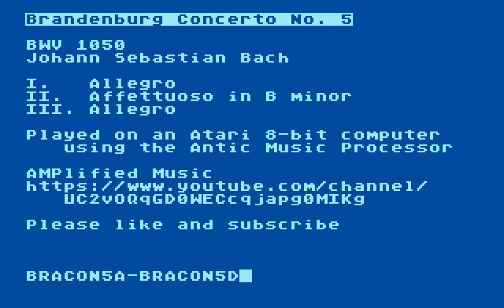Brandenburg Concerto No. 5 – Johann Sebastian Bach